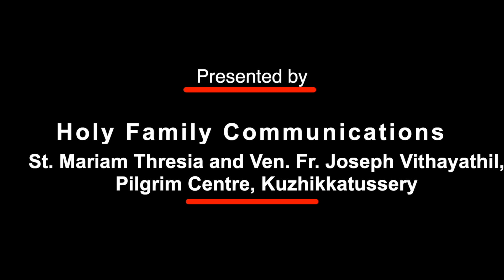St Joseph's Minor Seminary, UK Bijnor- Ven Fr Joseph Vithayathil Choir Singing Competition July 2021